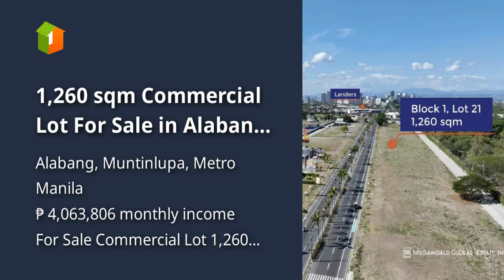1,260 sqm Commercial Lot For Sale in Alabang Muntinlupa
1,260 sqm Commercial Lot For Sale in Alabang Muntinlupa

Lots, Lands, and Farms For Sale in Alabang, Muntinlupa, Metro Manila: Alabang, Muntinlupa, Metro Manila